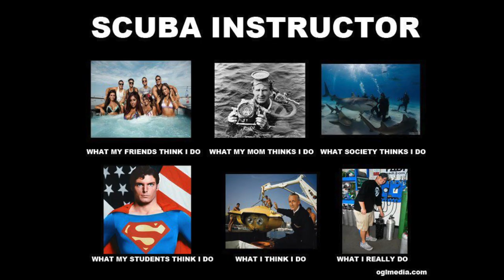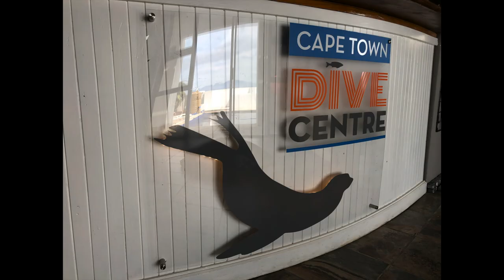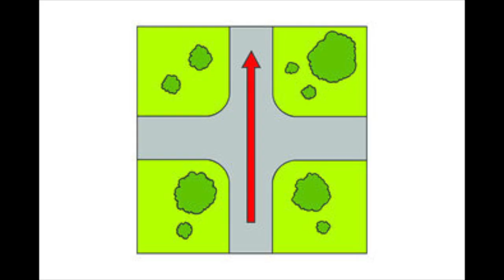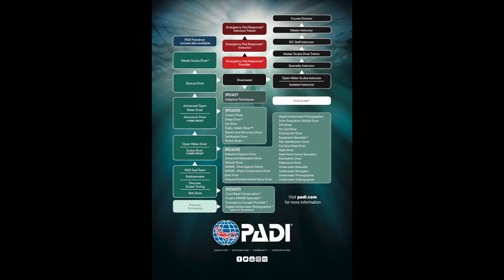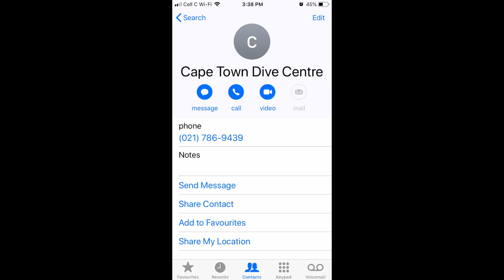Why do you want to be a Dive Master?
You want to be a dive master but why? what do you want to do with your diving career? Enjoy this chat with Gareth about some of your options.